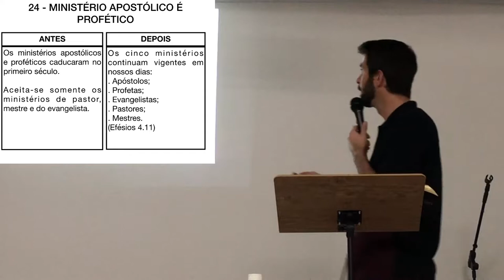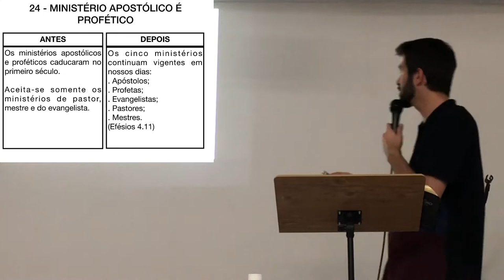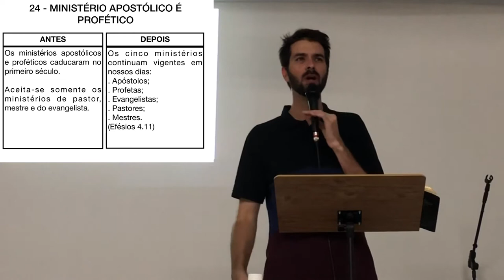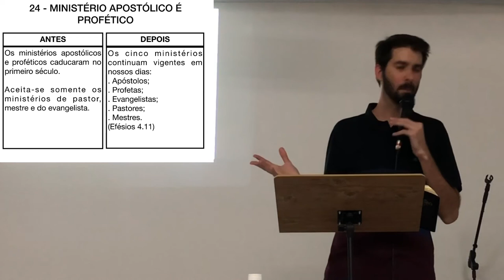Reafirmando a visão | 30 VERDADES | 24 - Ministério apostólico e profético